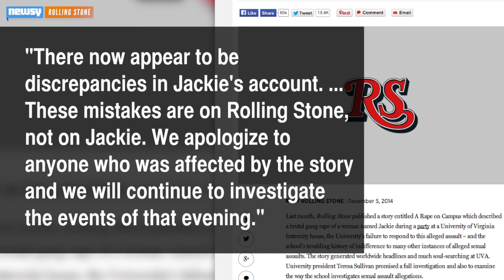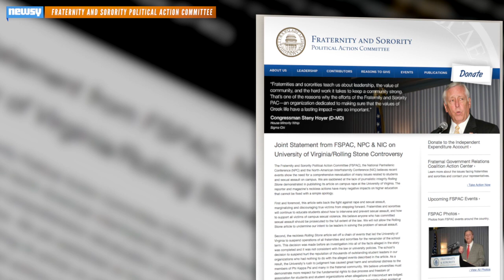Greek Orgs: UVA Acted Rashly After Rolling Stone Rape Story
Three Greek governing bodies are calling for the University of Virginia to reinstate fraternities and sororities after Rolling Stone's apology.